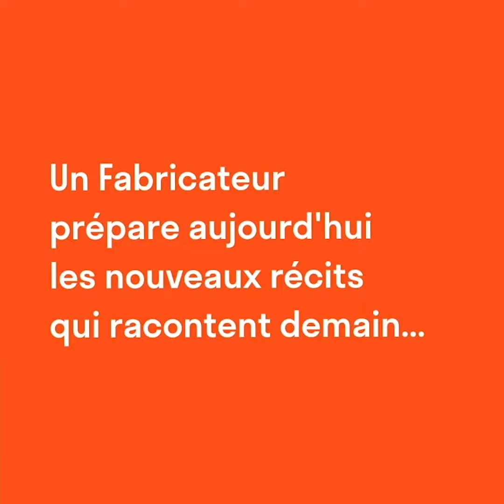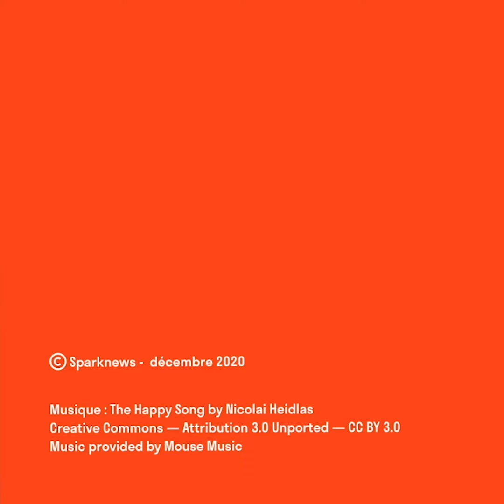Le Calendrier de l'Avent de La fabrique des récits - 2 décembre - Elisha Karmitz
2 décembre : aujourd'hui nous allons au cinéma avec Elisha Karmitz, Directeur Général de mk2 qui nous parle de l'initiative mk2 institut.

Suivez La fabrique des récits sur les réseaux !